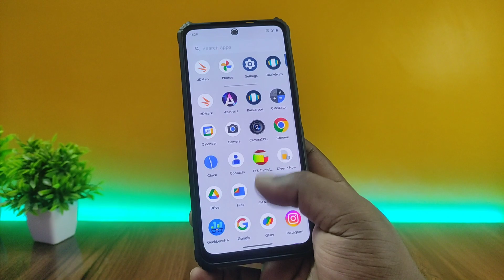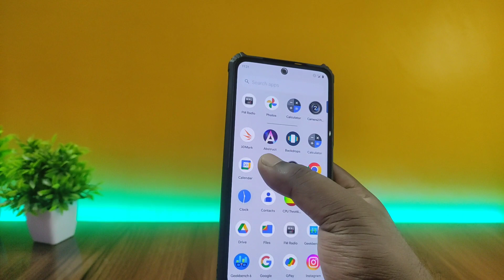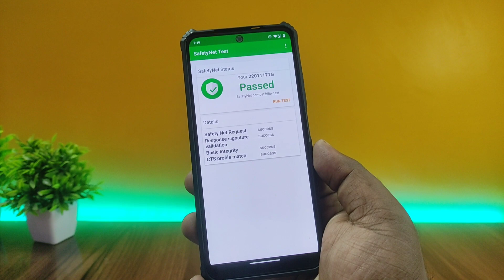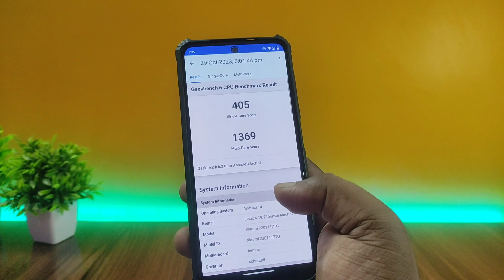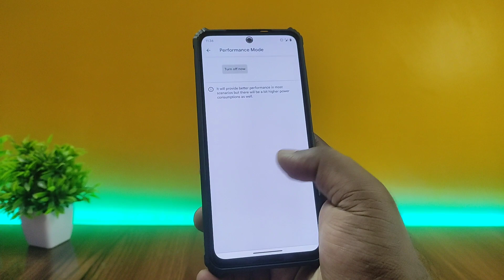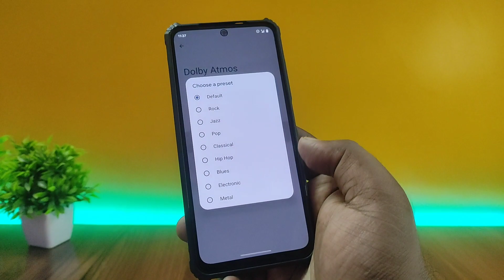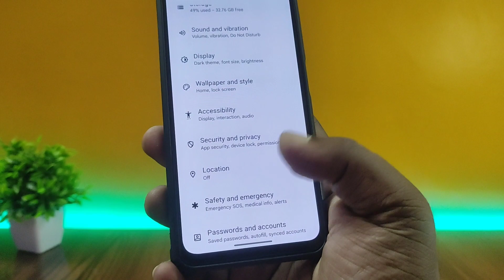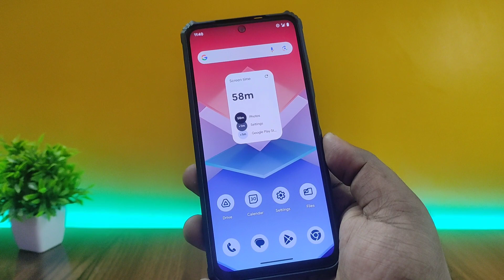Paranoid Android 14 for Redmi Note 11 - Detailed Review!